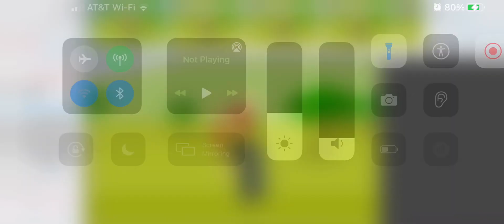If i made attack on titan ep1